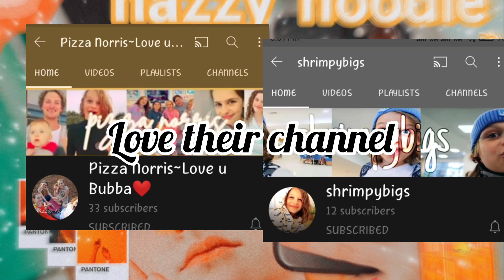Shout-out of the day!!